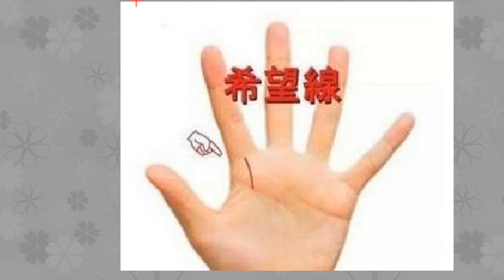手上有“此纹”再穷也不怕，说明你离成功不远了，富贵有余